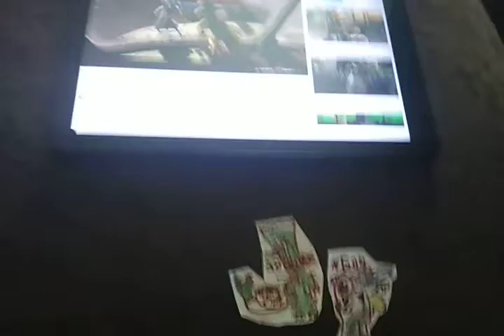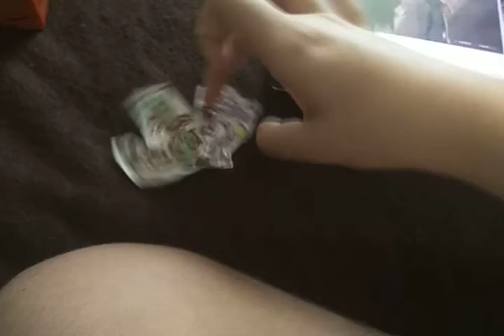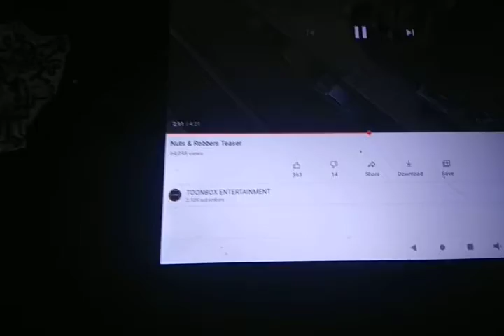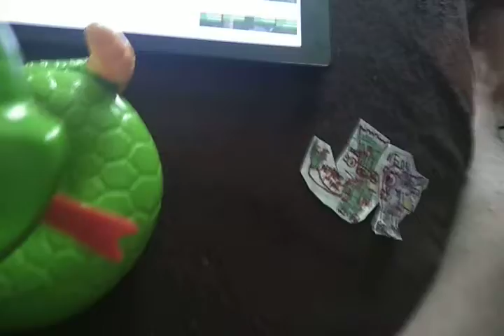neon sprites and robbers